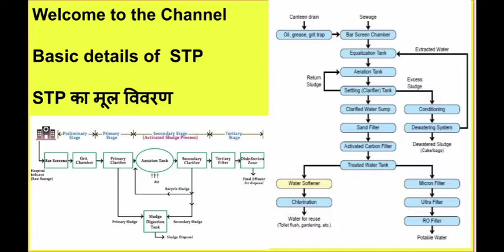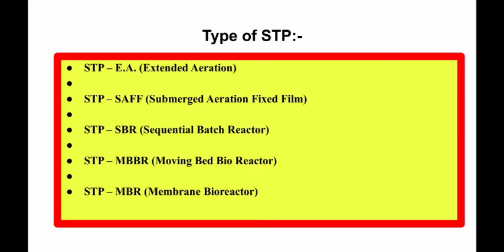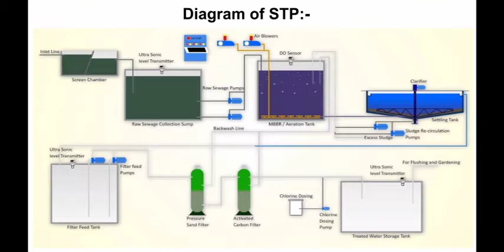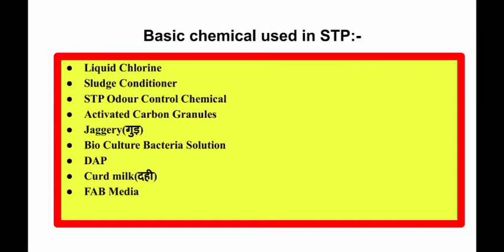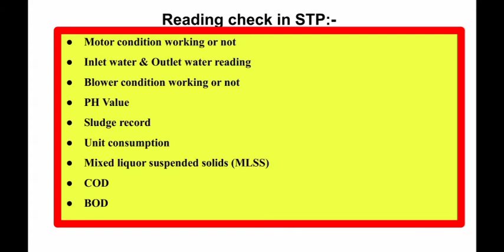STP kya Hota hai details of STP Defination of STP STP me chemical used STP type of STP Rishvi Dubey